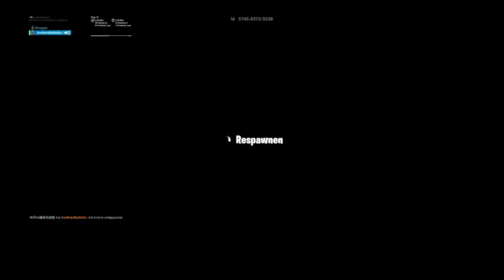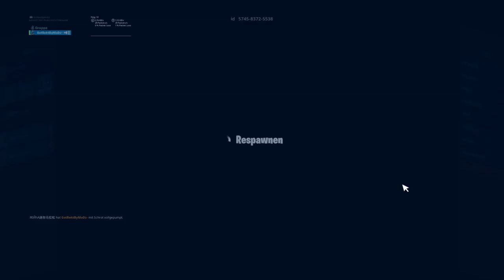Fortnite_20191009224939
FORTNITE